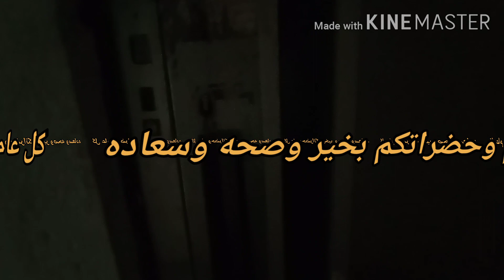اغتنم فرصه التقسيط وامتلك شقه 100م بسعرلقطه في اسكندريه شاطئ النخيل لراغبي السكن والمصايف والاستثمار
اغتنم فرصه التقسيط وامتلك شقه ١٠٠ متر بسعر لقطه في اسكندريه شاطئ النخيل فرصه لراغبي السكن والمصايف والاستثمار
✍ المواصفات : التقسيم الداخلي : تصلح للمسكن والمصيف والاستثمار الجيد
( 2 غرفة نوم - ريسبشن كبير - صاله توزيع للغرف - مطبخ امريكاني - حمام - تراس كبير رائع - اسانسير )
الطابق ,,, الخامس وليس الاخير
✔ يوجد حارس للعمارة 👮‍
✔المساحة ١٠٠ متر ,,, ✔ التشطيب الترا لوكس
💸 السعر تقسيط ,,, ٢٨٠ ألف
50 % تعاقد واستلام فوري والباقي حتي 24 شهر
💸 خصم خاص للسعر الكاش